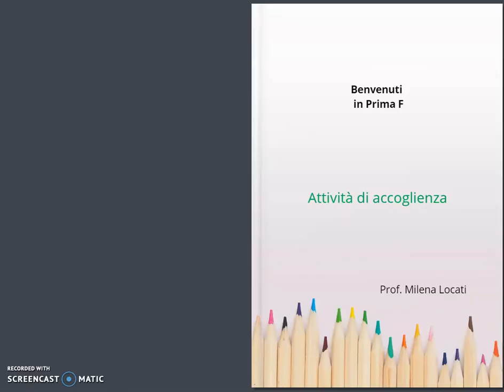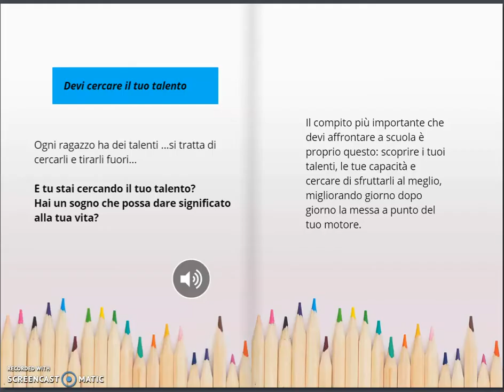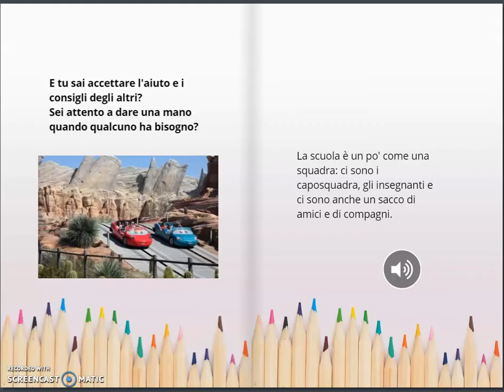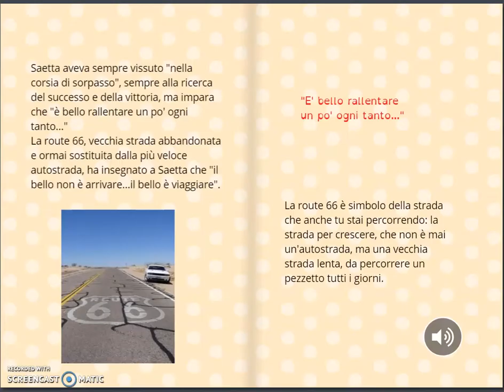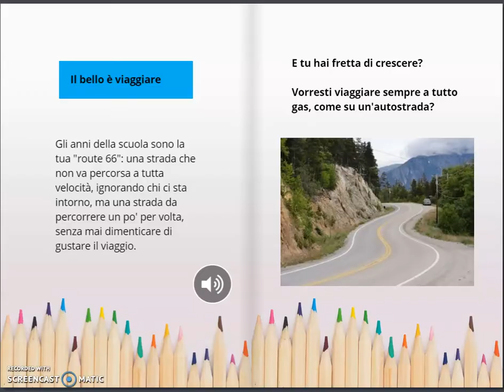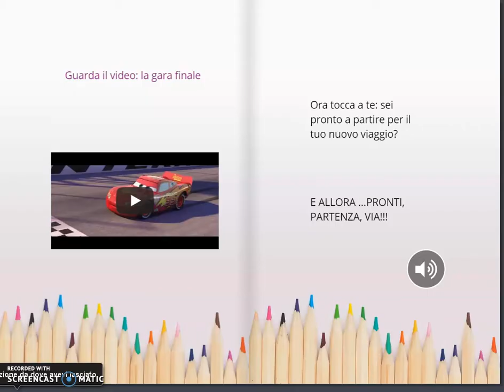CARS - Spunto didattico di accoglienza a partire dal film Cars costruito con Book Creator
Sai trovare i tuoi talenti? in che cosa consiste la gara finale?
Una attività di accoglienza per le classi della scuola secondaria di primo grado.

prof. Milena Locati